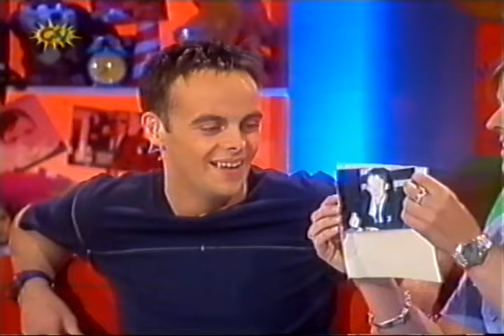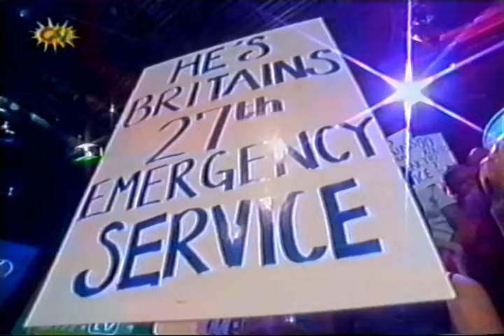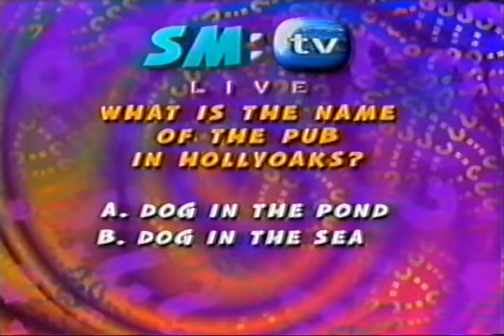SMTV Live 15th July 2000 Ant & Dec links & sketches only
Includes cast of Hollyoaks, Chums, Challenge Ant with Robbie Williams, Pokefight, Pokerap